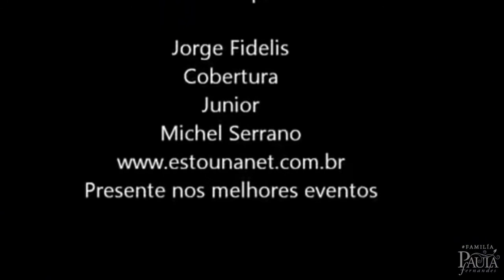Paula Fernandes na FAPI de Ourinhos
Paula Fernandes de 02 a 12 de junho acontece a 45ª Feira Agropecuária e Industrial de Ourinhos na FAPI